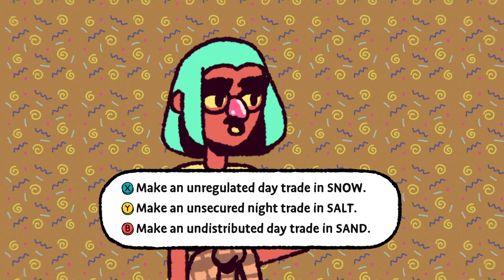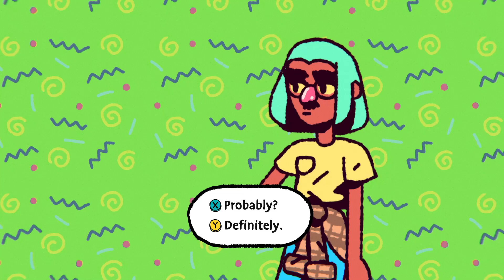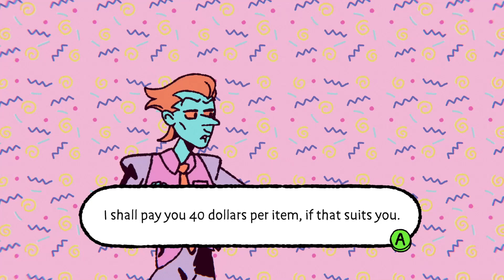The Train Stops Here // The Big Con Episode 5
Finally, we can get off this train and get to stealing even more.